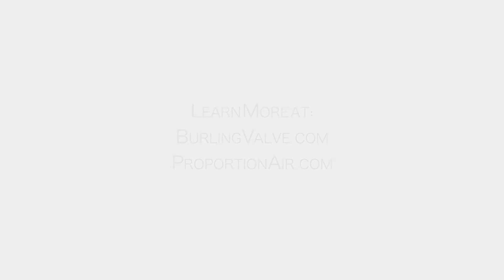Controlling Saturated Steam Temperature with Pressure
The temperature of saturated steam is directly related to the pressure of saturated steam.  Instead of a complicated PID setup to control the temperature, simply use a steam regulator and control the pressure. Faster. Simpler. Better temperature control of steam.